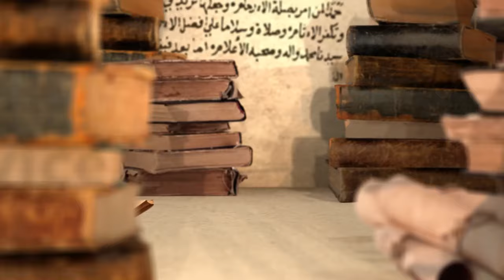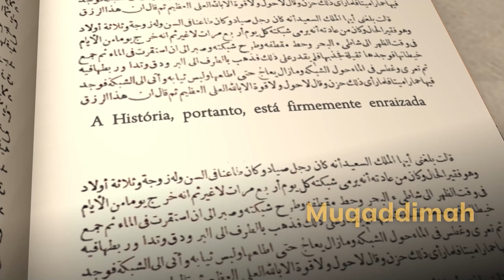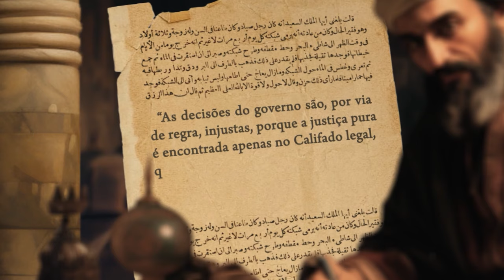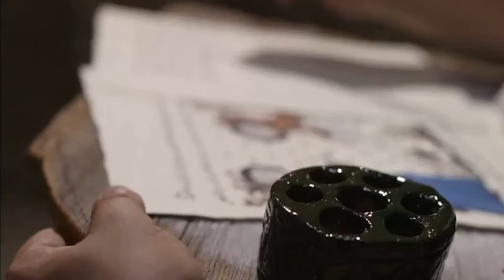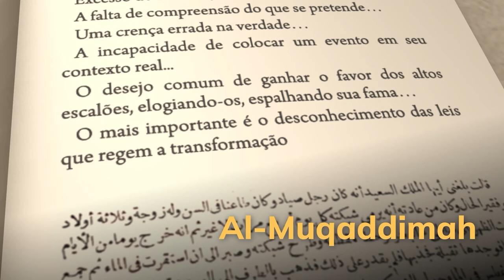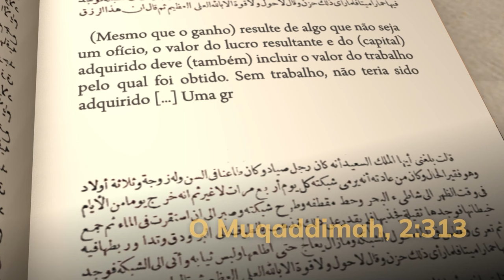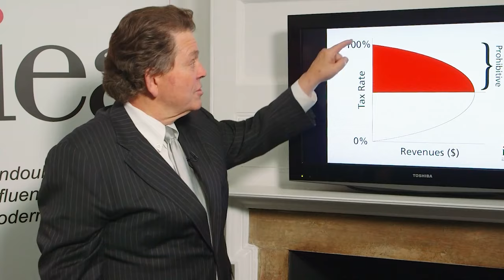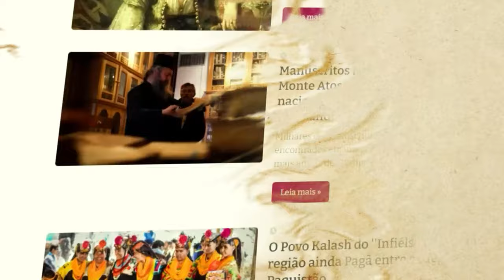Ibn Khaldun – Vida, Obra e Legado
Participe do nosso grupo no WhatsApp e não perca as novidades da página:

Bibliografia:

STONE, Caroline. Ibn Khaldun and the Rise and Fall of Empires. AramCo World. 2006.

HOZIEN, Muhammad. Ibn Khaldun: His Life and Work. Muslim Heritage. 2010.

MOSS, Laurence S. Joseph A. Schumpeter: Historian of Economics: Perspectives on the History of Economic Thought. Routledge. 1996.

SPENGLER, Joseph J. Spengler (1964). “Economic Thought of Islam: Ibn Khaldun“, Comparative Studies in Society and History, 6(3), pp. 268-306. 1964.

BOULAKIA, Jean David C. “Ibn Khaldûn: A Fourteenth-Century Economist“. Journal of Political Economy. 1971.

AKHTAR, S. W. “The Islamic Concept of Knowledge“, Al-Tawhid: A Quarterly Journal of Islamic Thought & Culture. 1997.

AHMED, Akbar. “Ibn Khaldun’s Understanding of Civilizations and the Dilemmas of Islam and the West Today“. Middle East Journal 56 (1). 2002.

MOWLANA, Hamid. “Information in the Arab World“. Cooperation South Journal 1. 2001.

GATES, Warren E. “The Spread of Ibn Khaldun’s Ideas on Climate and Culture”. University of Pennsylvania Press, Journal of the History of Ideas, 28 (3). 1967.

ABDALLA, Mohamad. “Ibn Khaldun on the Fate of Islamic Science after the 11th Century”. Islam & Science 5 (1), p. 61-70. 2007.

OWEISS, I. M. Oweiss. “Ibn Khaldun, the Father of Economics“. Arab Civilization: Challenges and Responses. New York University Press. 1988.